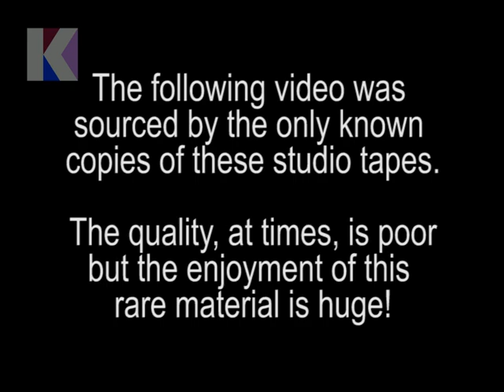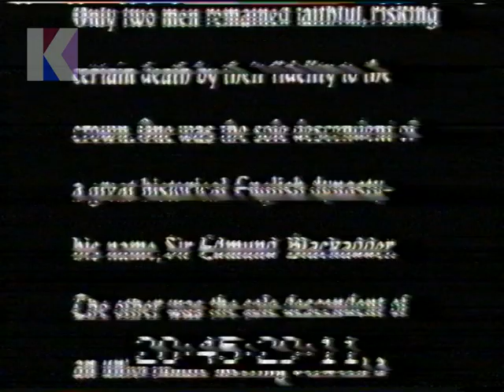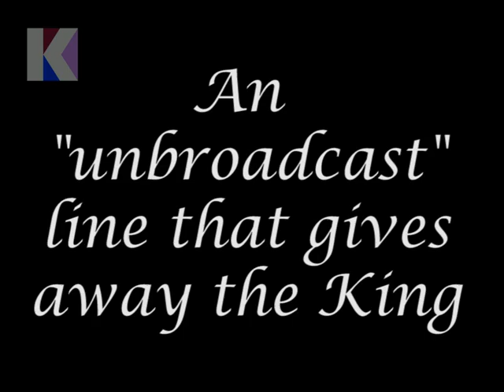Blackadder The Cavalier Years Part One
Recovered from badly-decomposing studio tapes, covered in mould:

Blackadder – The Cavalier Years

Written by Richard Curtis and Ben Elton

Rowan Atkinson – Blackadder
Tony Robinson – Baldrick
Stephen Fry – Charles I

Warren Clarke – Oliver Cromwell

A BBC production for BBC 1.
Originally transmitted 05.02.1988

Kaleidoscope thanks Gary Critcher for donating the tapes.